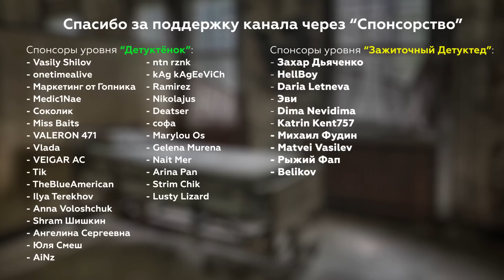АСМР Медосмотр Сбежавшего Из Плена | Зомби-Апокалипсис Ролевая Игра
АСМР ролевая игра с погружением (immersive roleplay), в которой вы окажетесь в роли сбежавшего из плена, ваше состояние осмотрит врач Сергей. Триггеры: тихий голос, персональное внимание, шёпот, перчатки.